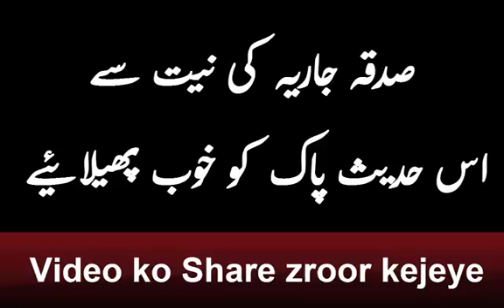Kisi ka Dil mat Dukhao | Molana Raza Saqib | Latest Biyaan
Help me to Build a YouTube Community More than 10,00,000.